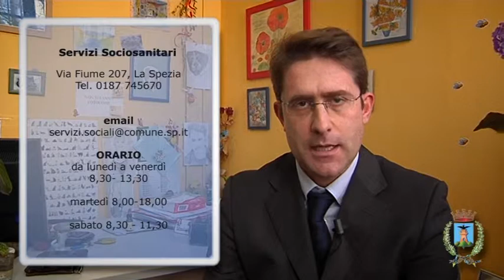SERVIZI SOCIALI: Buon Vicinato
Carlo Melani, Ufficio Promozione Sociale, spiega come funziona il Servizio di Buon Vicinato